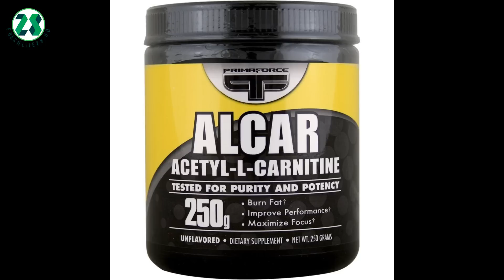предтренировочные комплексы. предтрен своими руками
предтренировочные комплексы. предтрен своими руками. предтреники.

Исходные материалы (всё сыпать по инструкции к каждой банке)
5. Изотоник - этот шикарный - без сахара